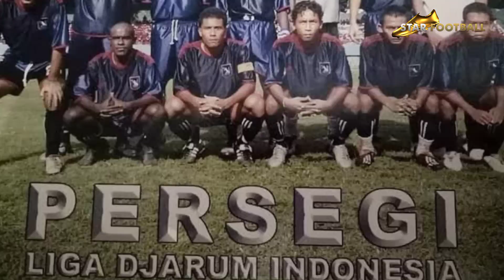REGENERASI SEMPURNA BALI‼️Sumbang Bakat Muda Untuk Timnas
Timnas Indonesia
Pemain Timnas Asal Bali
Bali Jadi Pensuport Para Pemain Timnas
I Gusti Putu Yasa Timnas
Skill I Gusti Putu Yasa Timnas
Pasek Wijaya Timnas
Skill Pasek Wijaya Timnas
I Komang Putra Timnas
Putu Gede Timnas
Kadek Agung Timnas
I Made Wirawan Timnas